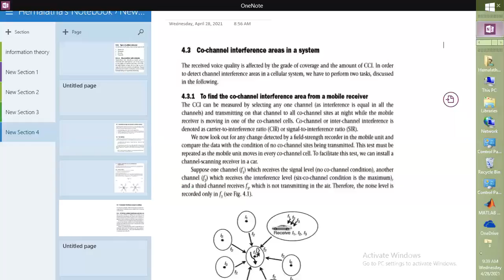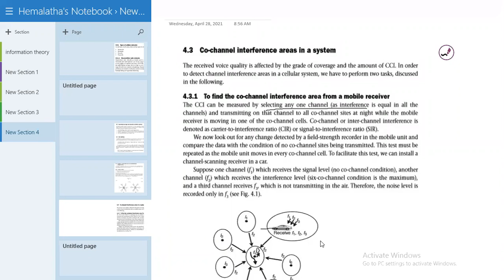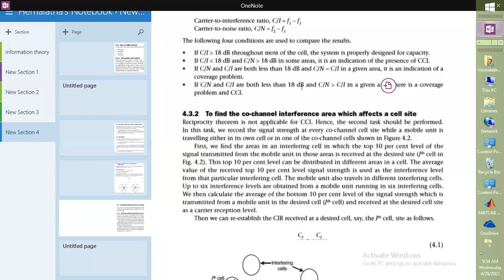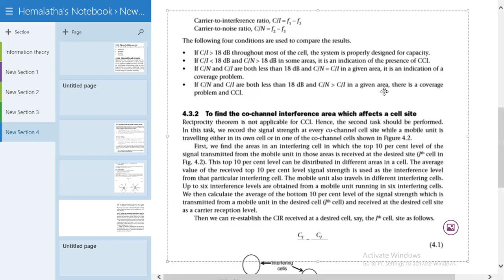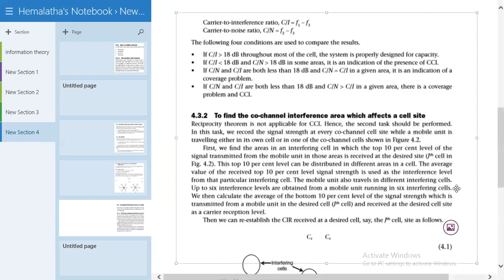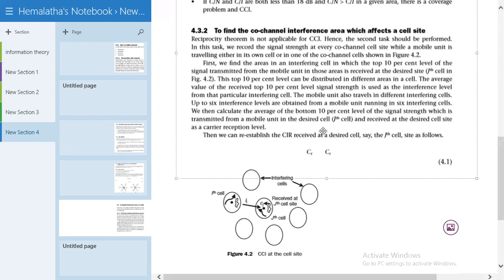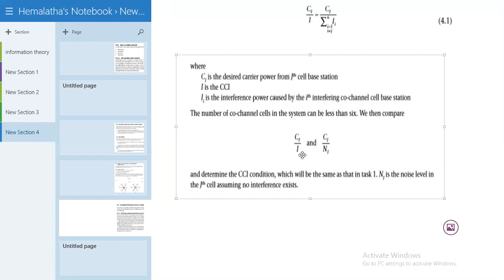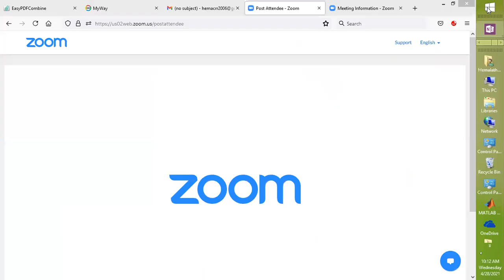CMC- 28 04 2021-IH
To find the co-channel interference areas